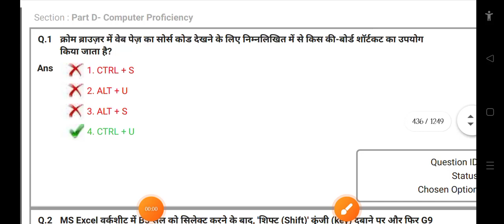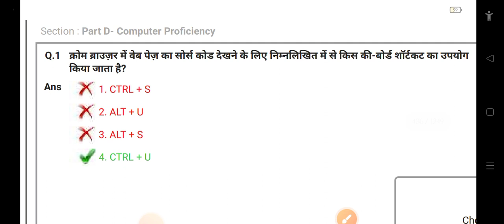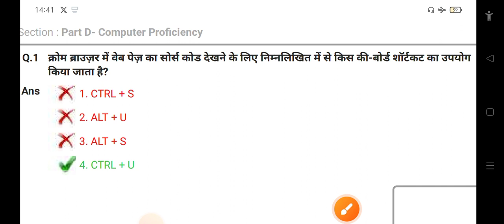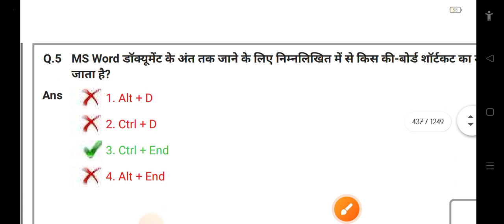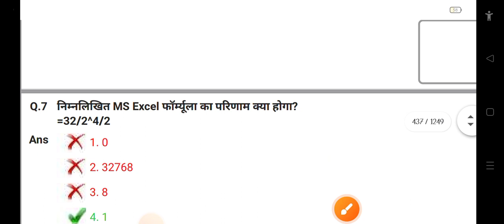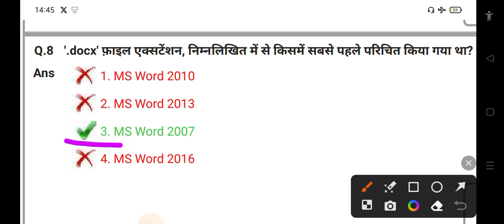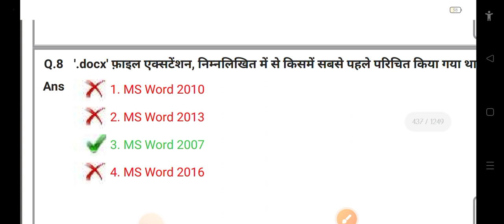Delhi Police Constable Computer Previous Year Paper । Delhi Police Computer Practice Set । Paper- 11